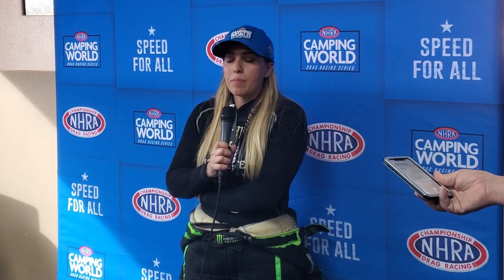NHRA 4 Wide Nationals Winner's Press Conference With Brittany Force | Top Fuel | Drag Racing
The fourth race of the 2022 NHRA Camping World Drag Racing series is in the books and Brittany Force picked up her first win of 2022. Watch the 4 Wide Nationals at Las Vegas Motor Speedway winner take questions from the media concerning the win in this post race press conference.